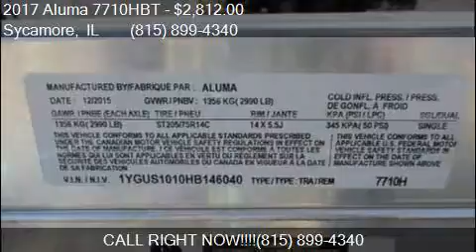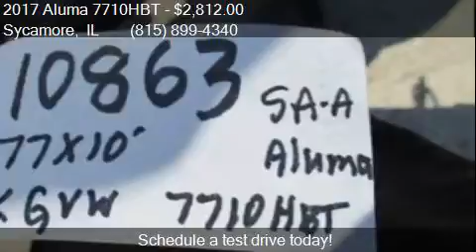2017 Aluma 7710HBT for sale in Sycamore, IL 60178 at Rondo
This 2017 Aluma 7710HBT  is for sale in Sycamore, IL 60178 at Rondo Truck and Trailer.

Engine:
Transmission:
Color: Alum
Mileage: 0
Contact Rondo Truck and Trailer 1115 E State St Sycamore, IL 60178 to test drive this 2017 Aluma 7710HBT  today.